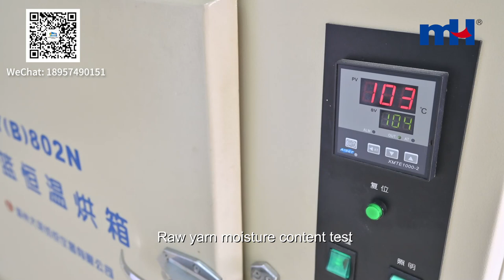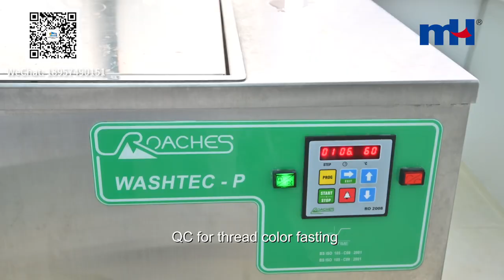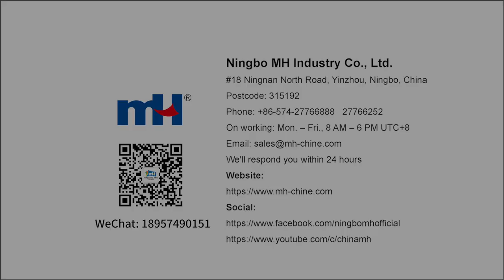Thread Production - Learn about Embroidery Thread Manufacturing Process | MH Factories in China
MH Embroidery Thread Factory will show you the whole process of manufacturing process and quality testing procedure.
0:00 Factory site
0:00:03-0:00:07 Raw Yarn Length Test
0:00:07-0:00:12 Raw Yarn Tension Test
0:00:12-0:00:16 Raw Yarn Twist Test
0:00:17-0:00:20 Raw Yarn Weight Test
0:00:20-0:00:26 Raw Yarn Moisture Content Test
0:00:27-0:00:31 Winding
0:00:31-0:00:34 Spining
0:00:35-0:00:38 Cone Winding
0:00:38-0:00:40 Skeining
0:00:41-0:00:47 DATACOLOR Automatic Color Control System
0:00:48-0:00:57 Tube-Free Automatic Dispensing System
0:00:57-0:01:00 Infrared Proofer Color Sampling
0:01:00-0:01:02 Infrared Proofer Color Sampling
0:01:03-0:01:08 Hank Yarn Dyeing: Shining Color with Excellent Drapery Effect
0:01:08-0:01:12 Hank Yarn Drying
0:01:12-0:01:16 Hank Yarn Re-Winding
0:01:17-0:01:22 Winding to Cone
0:01:11- 0:01:30 Standardized Automatic Packing
0:01:30-0:01:33 Quality Control for Embroidery Thread Length
0:01:33-0:01:35 Quality Control for Smoothly Unwinding for High Speed Embroidery
0:01:35-0:01:57 Quality Control for Embroidery Thread Core Weight, Color Matching, Tension, Color Fasting
0:01:58-0:02:00 Rayon Embroidery Thread Color Card
0:02:00-0:01:04 OEKO-TEX 100 Certificate
0:02:05-0:02:09 Stitching Effect
0:02:10-0:02:12 Working Offices

About MH:
Ningbo MH sewing thread factory has 120,000㎡ plant area and 1100 workers, equipped with high-standard machines and strict manufacturing management system, could produce sewing thread 2500 tons/month, embroidery thread 400 tons/month. With advanced sewage treatment center and water recycling system, MH commits to act in energy saving, environmental protection and green production, and has certificates of ISO 90001:2015, ISO14001:2015, ISO18001:2007 and OEKO-TEX 100, so MH can supply customers with superior quality threads and high reliability service.